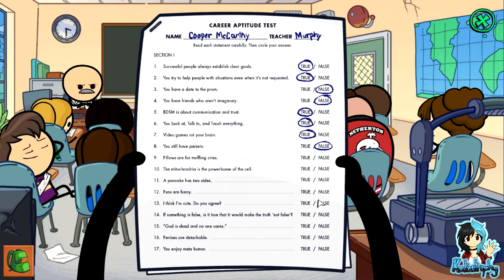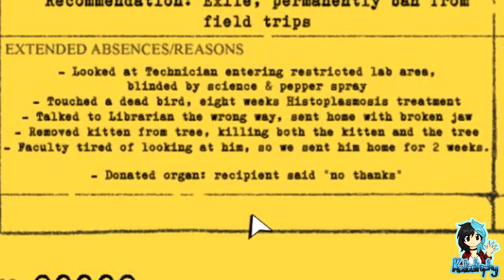C&H - Freakpocalypse ¦ Part One - Hero to Zero?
~PLEASE¤READ¤THE¤DESCRIPTION~

I kickstarted this game a number of years back, and I am thrilled to finally be playing this game! I've been following the comics since the early days on DeviantArt and followed them over to Explosm. I hope you guys have fun as I go through this Apocalyptic world as Coop - and hopefully not die an early death!

From the creators of Cyanide & Happiness and I-Mockery, comes an all new point-and-click adventure game filled with dark humor, drama, and all the weirdness you've grown to love and/or dread over the years!

Players:

Katastrophy_x

Game: Cyanide & Happiness - Freakpocalypse by Explosm/Skeleton Crew Studios/Serenity Forge